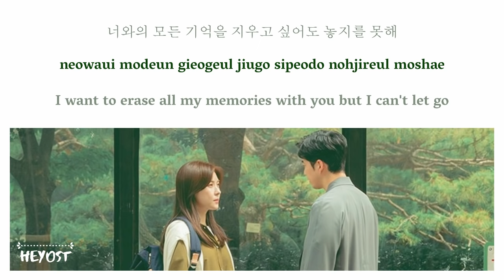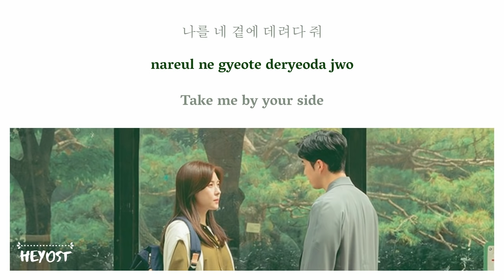Yubin (유빈) - Special OST Chocolate Part 7 | Lyrics